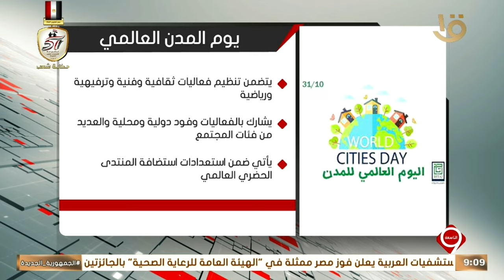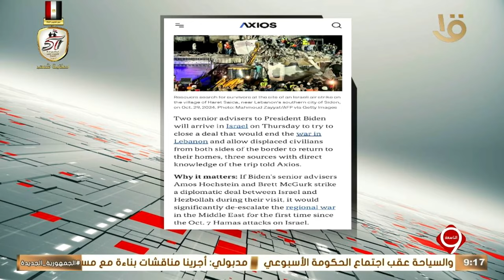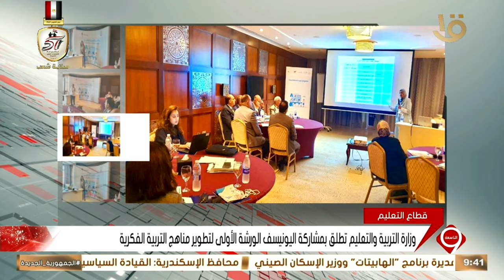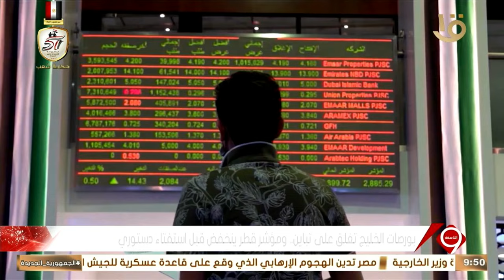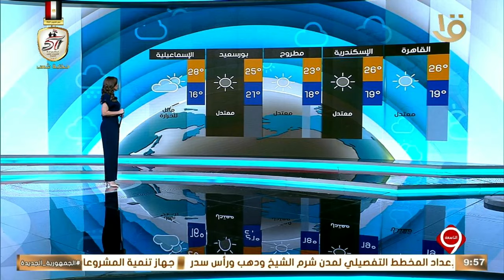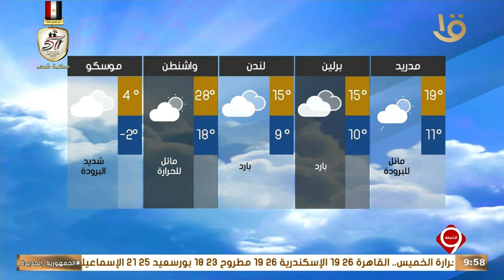نشرة التاسعة | أهم الأخبار السياسية والاقتصادية محليا وعالميا.. 30-10-2024